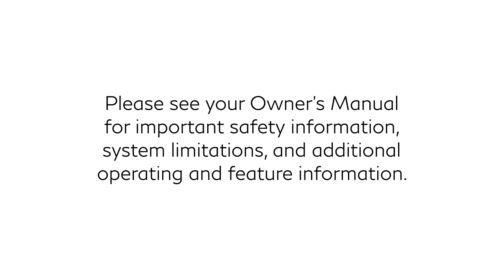2025 INFINITI QX55 - Automatic Door Locks